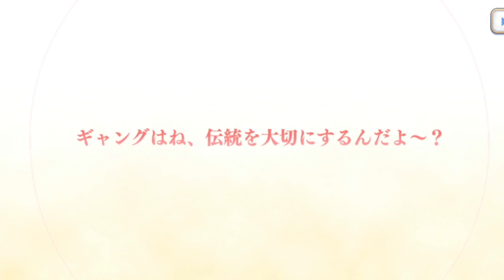【プリコネ】正月ホマレ1体手に入れるまでガチャ【2023/1/15】